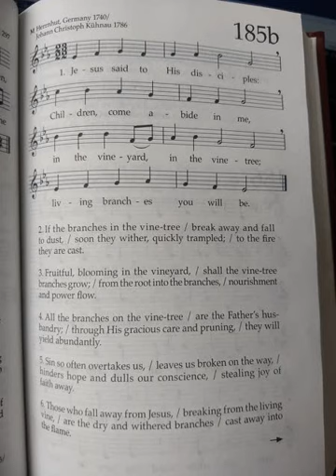SHZ#185 - Jesus Said to His Disciples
SHZ#185 - Jesus Said to His Disciples Jesus said to his disciples:
Children, come abide in me,
In the vineyard, in the vine-tree;
Living branches you will be.

If the branches in the vine-tree
Break away and fall to dust,
Soon they wither, quickly trampled;
To the fire they are cast.

Fruitful, blooming in the vineyard,
Shall the vine-tree branches grow;
From the root into the branches,
Nourishment and power flow.

All the branches on the vine-tree
Are the Father’s husbandry;
Through His gracious care and pruning,
They will yield abundantly.

Sin so often overtakes us,
Leaves us broken on the way,
Hinders hope and dulls our conscience,
Stealing joy of faith away.

Those who fall away from Jesus,
Breaking from the living vine,
Are the dry and withered branches
Cast away into the flame.

Stay in Christ, the precious vine-tree,
In the living Word of God;
He will never leave the children
That he purchased with His blood.